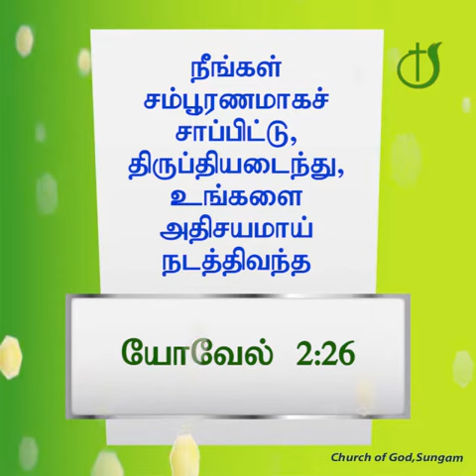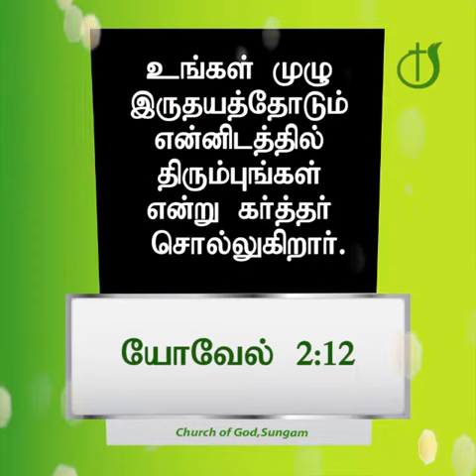நீங்கள் வெட்கப்படுவதில்லை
காலை தோறும் கர்த்தருடைய மகிமை ll Word by. J. Yesu Paul